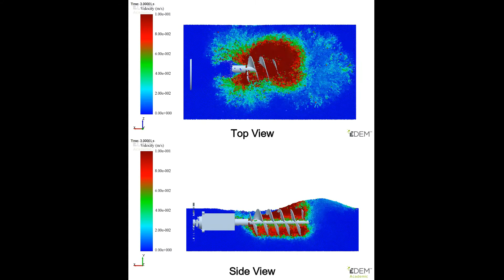Screw-Generated Forces in Granular Media.